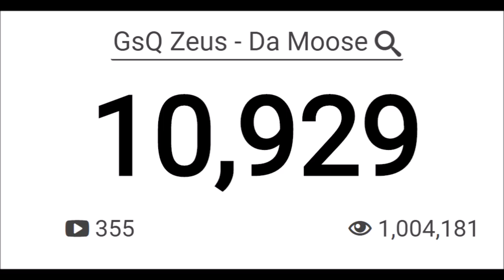Gears of War 4 "King of The GNASHER RETURNS!" Full Gameplay w/QUAD! (Multiplayer Gameplay)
YOOO KOTG is out! I better be seeing some of the Olympusfam grinding hella content and sending them in for Zeus Reacts! this is literally my favorite playlist lmao, so I'm super pumped to see it return!